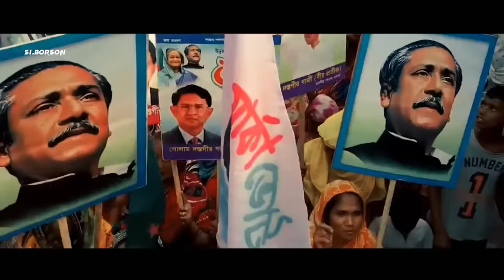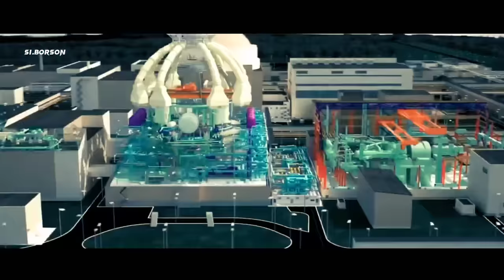Once Again Shaikh Hasina | Joy Bangla Jitbe Abar Nouka | Bangladesh Awami Ligue | SI Borson...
Once Again Shaikh Hasina । Joy Bangla Jitbe Abar Nouka | Bangladesh Awami Ligue...

SI Borson

Description জয় বাংলা জিতবে আবার নৌকা। Bangladesh Awami Ligue... ￼

SI.BorsoN